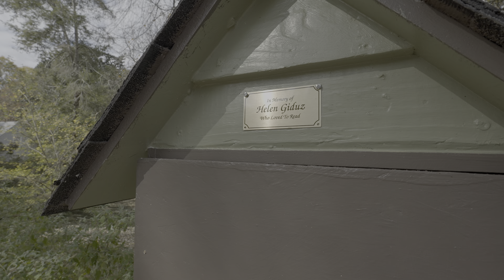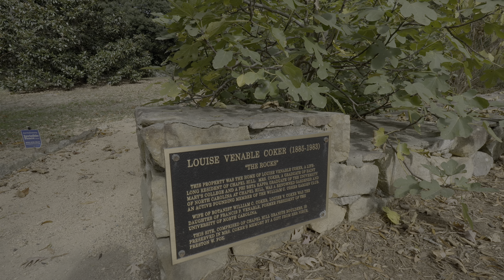A Morning Walk Through American Neighborhood During Autumn | Nature Sounds for Sleep and Study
Enjoy a morning walk through Chapel Hill neighborhoods in North Carolina during autumn. Wander among vibrant trees and gentle falling leaves, offering a serene ambiance ideal for relaxation, sleep, or study.

00:00 Tenney Cir
10:26 North St
14:50 N Boundary St
22:38 Campbell Ln
26:06 N Boundary St
30:10 North St
34:41 Hillsborough St
36:47 E Rosemary St
41:15 N Boundary St
34:30 North St
45:14 Glenburnie St

Gear:
Camera: Sony FX30
Lens: Sony E 11mm f/1.8 Lens
Stabilizer: Zhiyun Crane M3
Audio Recorder: Zoom F6
SonicPresence SP15 PRO
Mic Windscreen: WindTech WSF-1

About:
Relaxing Walks, your source for quiet, commentary-free walks and drives in stunning 4K+ HDR quality. We record real-time binaural audio to bring nature's soundscape and ambience to you.

We mainly film using a Sony FX30/E 11mm F1.8 camera and a Zhiyun Crane M3 gimbal for steady footage. Nature's sounds are recorded with a Zoom F6 and binaural microphones, and we polish the final product with Davinci Resolve Studio and Izotope RX.

The purpose of our videos is to provide an escape, potentially offering benefits such as relaxation, stress relief, and fostering a calming environment conducive to meditation, study, and sleep.

Help:
Video note: If you're having trouble with video quality, please check that your device and internet settings can support 4K and/or HDR and that the YouTube video quality is set as such.

Audio note: The audio in the video was recorded using binaural microphones in high quality, sensitivity and dynamic range for extremely realistic results. For the best audio experience, listen on a good pair of headphones while adjusting the volume until the environment sounds natural.

Support:
Your support means the world to us. Every little bit helps in our journey. Thank you!

Step into Serenity: Your Journey to Atmosphere, Ambience and ASMR Begins Here.